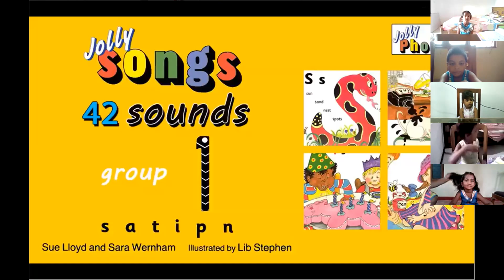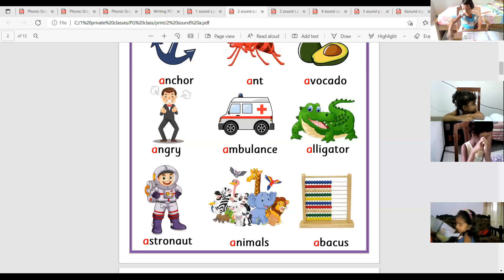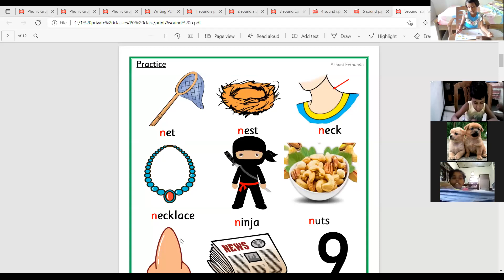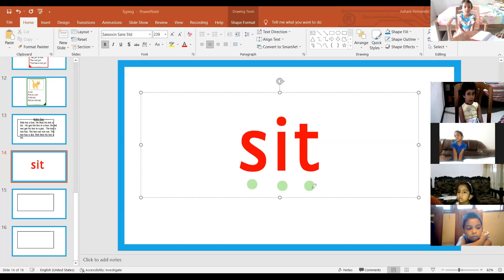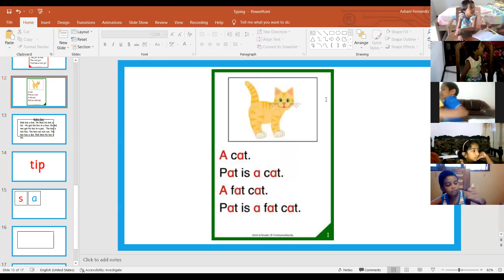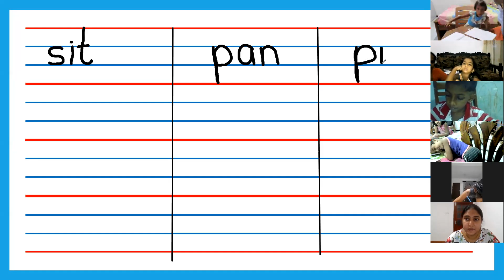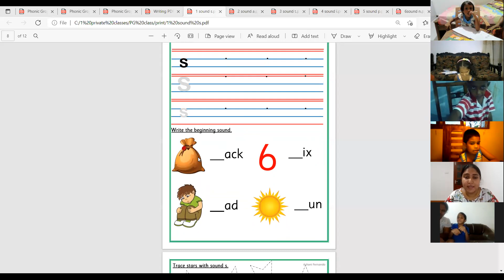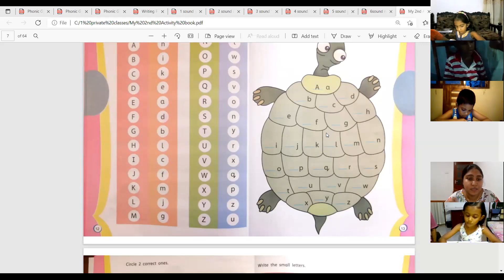Phonics for Beginners 1- Free class 7 (24.10.2021)